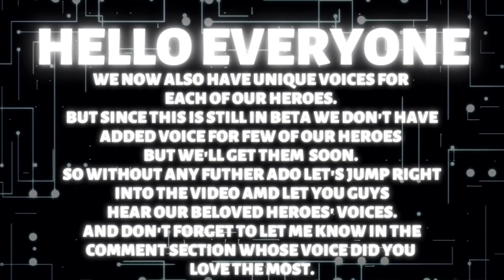Shadow Fight Arena: All Hero Voices And Facial Animation Released